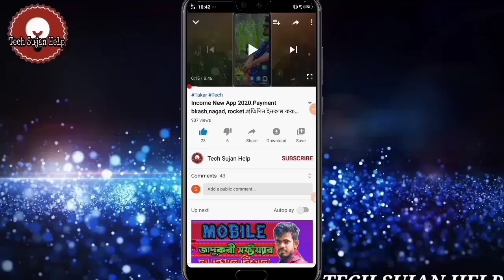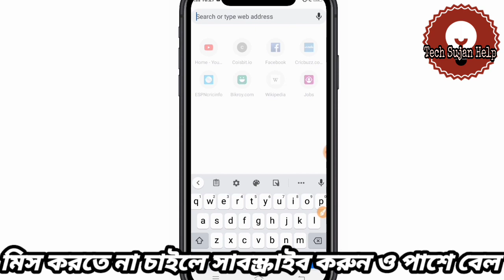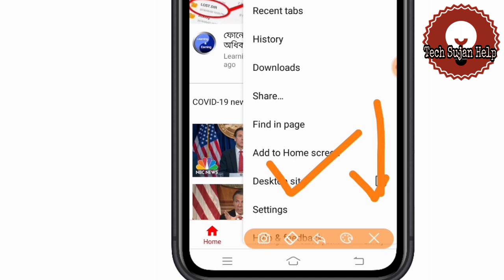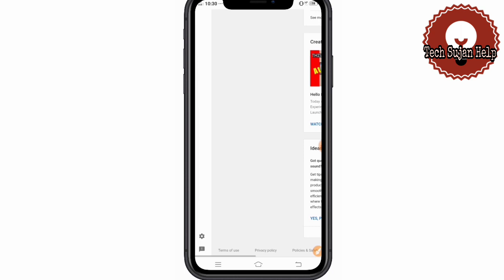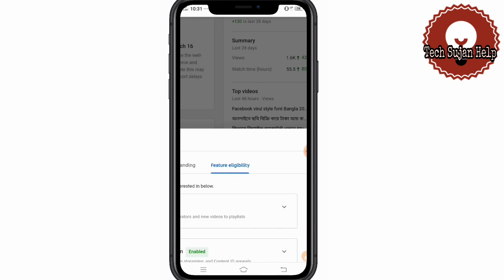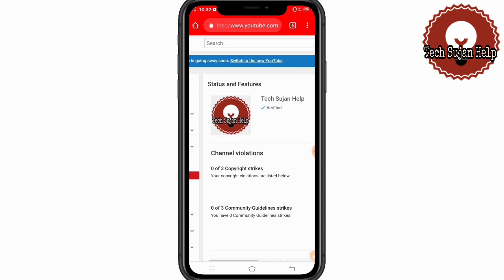কিভাবে ইউটিউব চ্যানেলে কপিরাইট স্ট্রাইক কমিউনিটি গাইডলাইন স্ট্রাইক চেক করব।২০২১ নতুন টিপস।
আজকের ভিডিওতে দেখিয়েছি কিভাবে আপনি আপনার ইউটিউব চ্যানেলের স্ট্রাইক চেক করবেন।কিভাবে ইউটিউব চ্যানেলে কপিরাইট স্ট্রাইক কমিউনিটি গাইডলাইন স্ট্রাইক চেক করব ২০২১  নতুন টিপস।।সুতরাং আপনি আপনার ইউটিউব চ্যানেলের কমেন্টে গাইডলাইন স্ট্রাইক কপিরাইট স্ট্রাইক করতে চাইলে ভিডিওটি শেষ পর্যন্ত দেখুন। ভিডিওটি দেখলে আপনি অবশ্যই শিখে যাবেন কিভাবে আপনার চ্যানেল কপিরাইট স্ট্রাইক মুক্ত রাখবেন।

Teach Sujan help